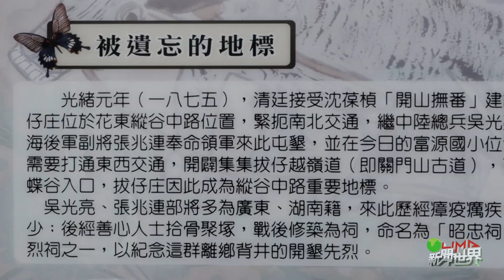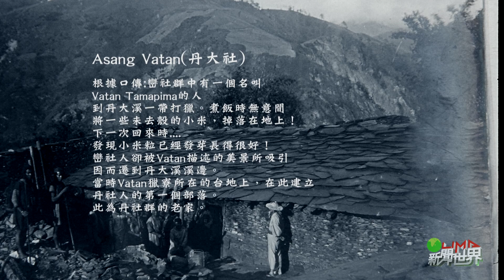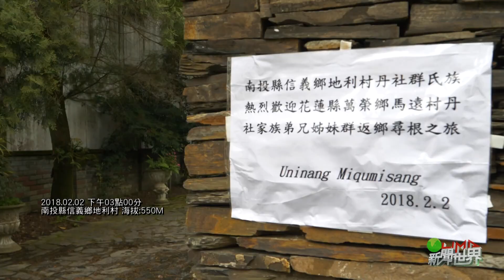LiMA新聞世界第233集 【木箱裡的祖先回家吧─重返丹大社‧下集】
LiMA新聞世界第233集
【木箱裡的祖先回家吧─重返丹大社‧下集】
歷經千辛萬苦，當抵達丹社老部落，每個人的感動化為淚水。

馬遠重返丹大隊伍，自1月24日起，從花蓮馬遠出發！ 經歷了五天艱辛的路程與寒冷氣候的考驗，終於來位於中央山脈主陵的關門大山。
正式跨越花蓮，來到南投境界，林相與地形的改變，也讓隊伍在路程中，減輕了體耐力的煎熬。
但一路上有多少的狀況未知？

不過最重要的是，終於來到了，80年前丹社老人日夜思念的土地與祖居地。隊員們經歷了多天體力上的煎熬與心情的波折，在見到祖先斑駁石板屋那一刻，終於徹底將心裡，那份真實的激動與情感，釋放了出來！